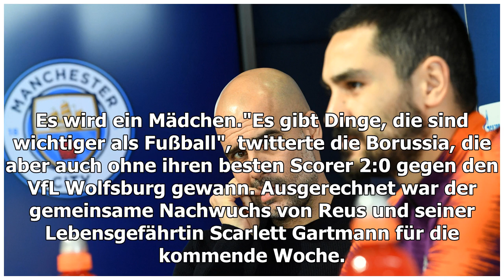Marco Reus: Kreißsaal statt Stadion